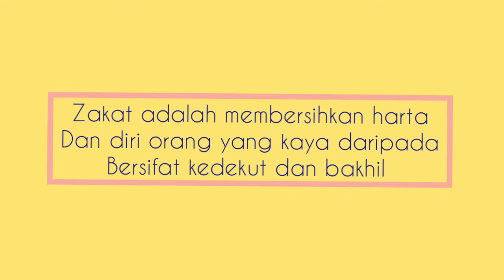Fardhu Ain-Jom Amal Rukun Islam Zakat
JOM AMAL
PI 2.5 MEMAHAMI RUKUN ISLAM(MENGELUARKAN ZAKAT)